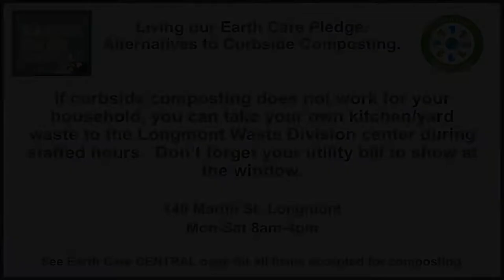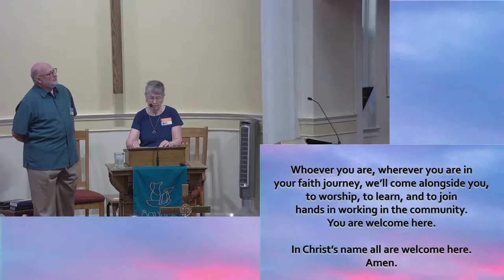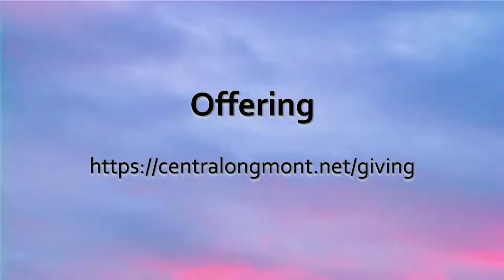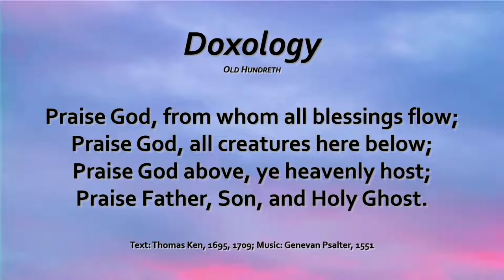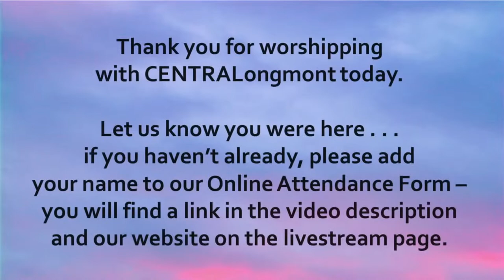7-25-21 Half a Bubble Off Level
Rev. John Watkin, Lee Smoot and Miguel Ramos lead worship at CENTRALongmont; featuring musicians Miguel Ramos and Shirley Gendreizig.

Let us know that you were with us!  Please complete the online attendance form

This video is not monetized by CENTRALongmont.